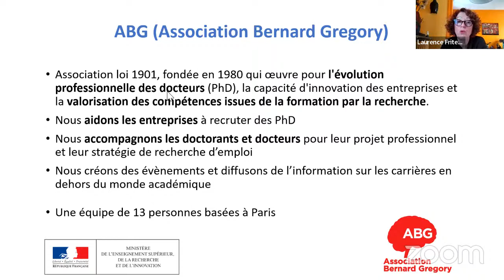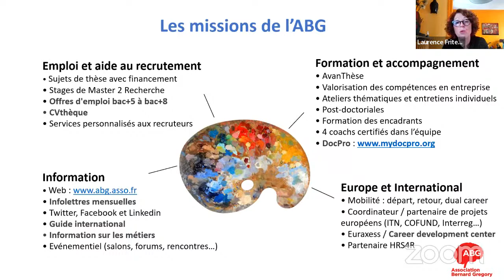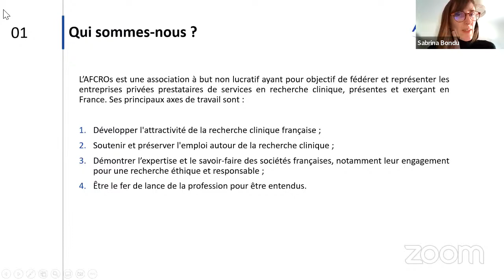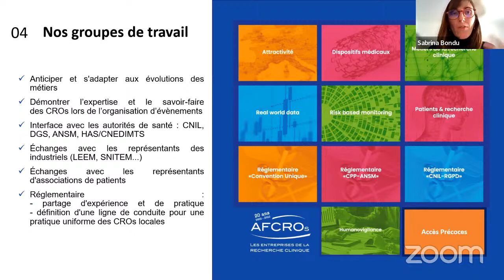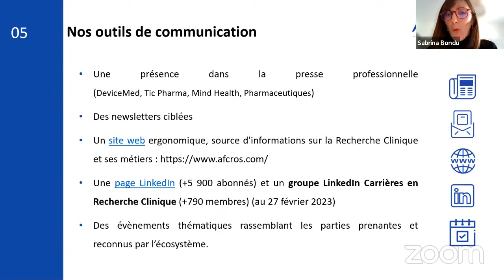Focus Métiers Hors R&D [épisode 6] // "Les métiers de la Recherche Clinique" by l'ABG et l'AFCROs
Nous vous proposons, en partenariat avec l'AFCROs (association française des Contracts Research Organizations), une exploration des métiers de la recherche clinique accessibles aux docteurs (PhD).

Découvrez les témoignages de nos 4 intervenants, tous docteurs, issus de différentes disciplines, ainsi que leur parcours et la manière dont ce dernier les a conduits à occuper un, ou plusieurs métiers de la rechercher clinique.

Au cours de ce webinaire, nous avons eu le plaisir d'accueillir :
- Karim LALLOUCHE - Consultant et fondateur du cabinet Human First Consulting  ;
- Alexandre MALOUVIER - Senior Director Scientific Affairs & Digital Innovation, Real World Solutions & Tokenization, ICON plc ;
- Jacqueline DELRIEU - Responsable des Opérations Cliniques chez Antadir ;
- Jeanne HOHWEYER - Attachée de recherche clinique chez France PCI.

Sans oublier Sabrina BONDU, représentante de l'AFCROs, ainsi que Floriane LACOUR et Laurence FRITEAU en charge de l'animation de cette session.